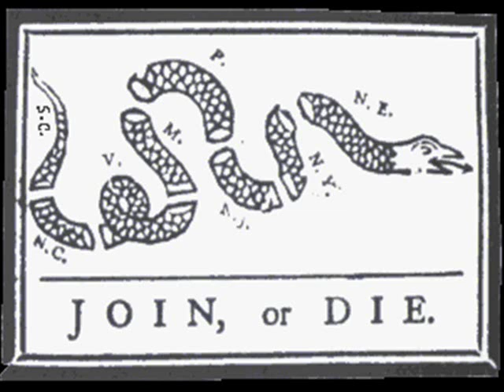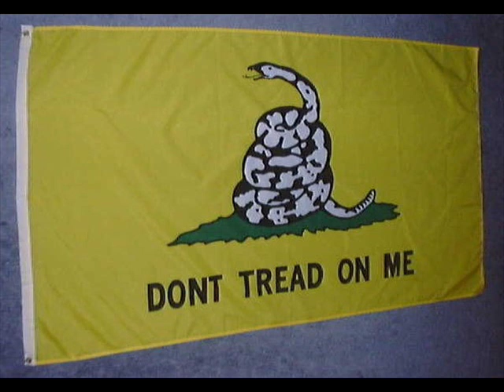Gadsden Flag Dont tread on me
The Gadsden Flag

In some old dusty attic
Undisturbed for many years
There lies a tattered banner
That is stained with blood and tears
By men who knew that freedom
Must be fought for by the free
And died to save a ragged flag
That said Don't Tread on Me

I'm a rattlesnake with
Diamonds down my back
When other men retreat
That's just the time that I attack
Because a dream that's worth defending
Is a dream that's bound to be
A ragged flag that said

Two hundred years of glory
And the glory's just begun
We may have lost some battles
But these colors never run
We drew the line at Valley Forge
We held at Bunker Hill
The cannon smoke is lifting
I can see that banner still

I'm a mountain lion
And courage is my name
I tamed a wild country
But I'm wild just the same
And from that rocky Boston harbor
To the California Sea

This nation isn't what we've done
It's what we've got to do
Remember that United States
Can only start with you
We better be recalling
What this country's all about
And rally round that ragged flag
And hear the people shout
Don't Tread on Me
I'm a grizzly bear
That's not afraid to bite
I don't look for trouble
But when trouble comes I fight
Because my daddy taught me freedom
Has no lifetime guarantee

The winds of change are blowing
And they're sure to shake this land
We stood all we can take
And now it's time to take a stand
Let's tell the men who make the laws
In Washington D.C.
Unfurl again
That ragged flag that said

I'm an eagle
Who is clawing at the sky
I want that banner waving up
Where eagles dare to fly
And blazing in the sunlight
So that friend and foe can see

Don't Tread on us
We're Americans
And we were born to lead
Our skin is every color
And our faith is every creed
We are 300 million people
But on one thing we agree